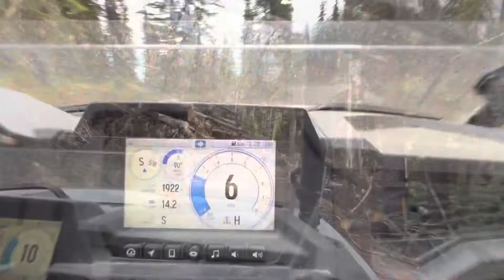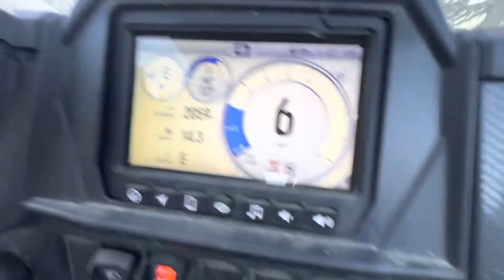Motoring Up a Mountain with @talkinghead2954 | Copper Mountain, B.C.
Song:

Nothing’s Funner Than Summer- Freckleland